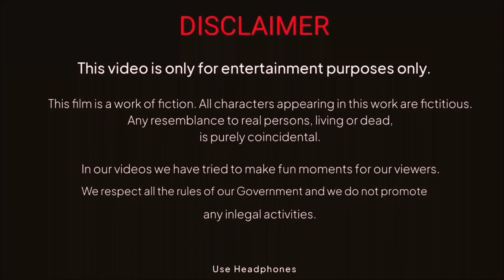Gangs Of Husainpur || Official Trailer || Episode 3